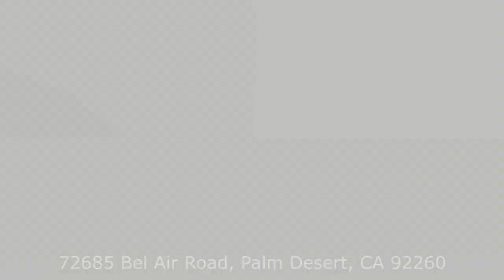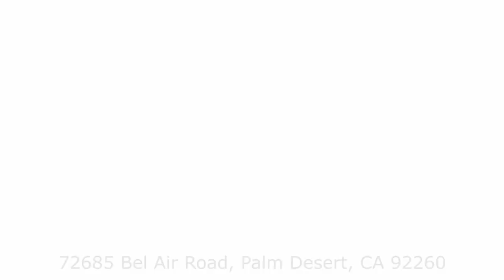72685 Bel Air in Palm Desert, CA